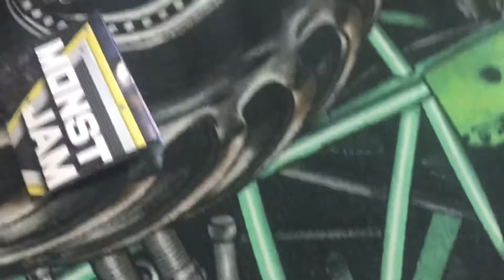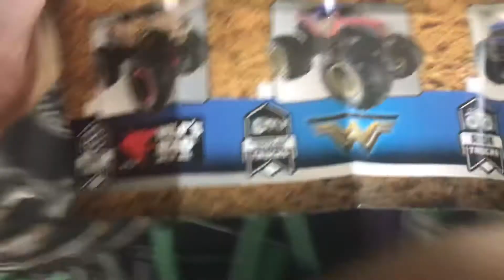Unboxing Earth Shaker overcast